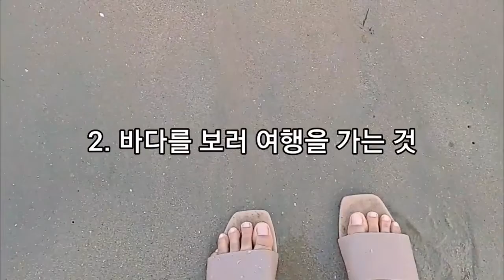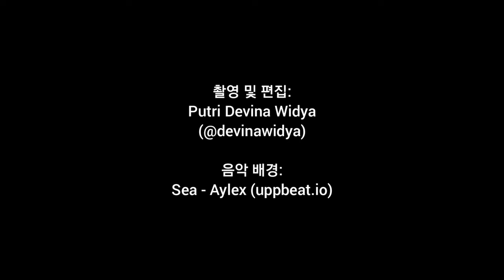[CNU 국제언어교육원] [제3회 영상 콘테스트 수상작] Devina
충남대학교 국제언어교육원 제3회 영상콘테스트 "한국의 여름을 느껴 봐!"